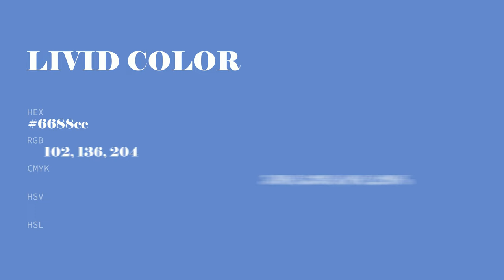Livid color 6688cc hex color - Blue color - Warm color 6688cc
What color is Livid ? 6688cc hex color - Blue color - Warm color 6688cc

Hex 6688cc Color Code is also known as Livid color.